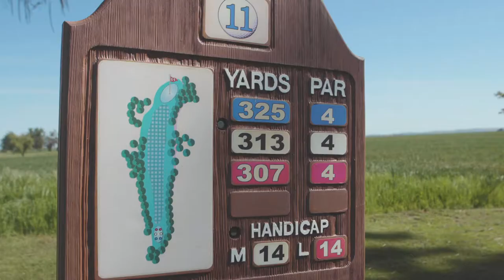Veteran's Memorial Golf Course | Marcus Whitman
Set within the breathtaking tranquility of the foothills of the Blue Mountains, Veterans Memorial Golf Course captures the true essence of Southeastern Washington Golf more than any other. From the first tee, Veterans Memorial Golf Course serves up a visual and dynamic feast. Players are treated to an ever-changing landscape of 18 different golf holes, each with its own individual character and spectacular view.

The Marcus Whitman Hotel and Conference Center is located in then town of Walla Walla, Washington. If you'd like to experience more of the life and culture in the Walla Walla Valley, we invite you to keep watching the rest of the videos in this series